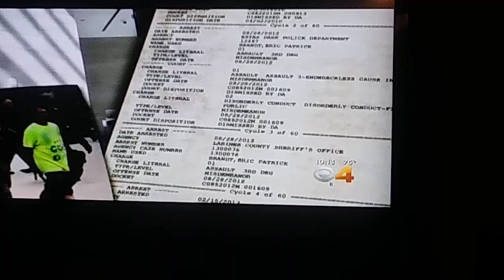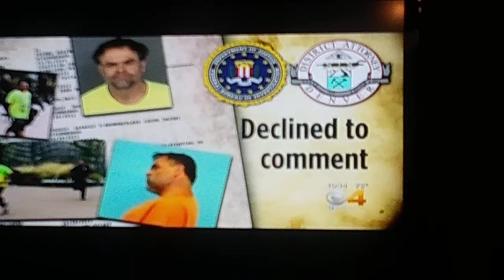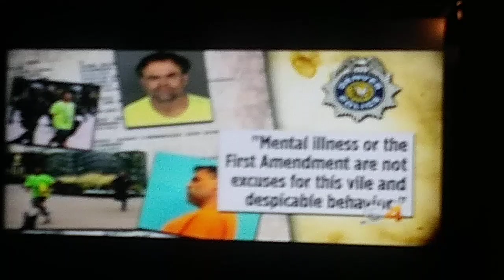The government hates eric